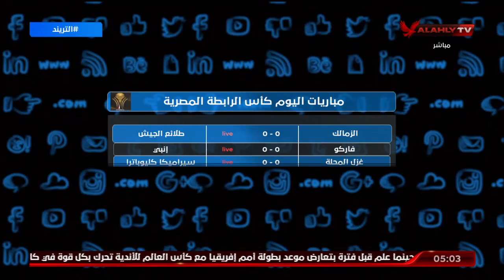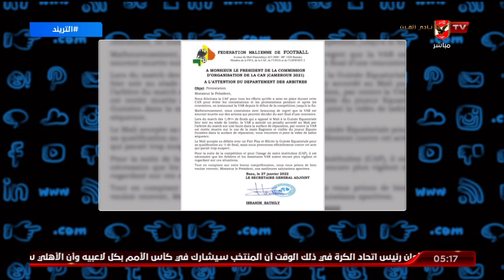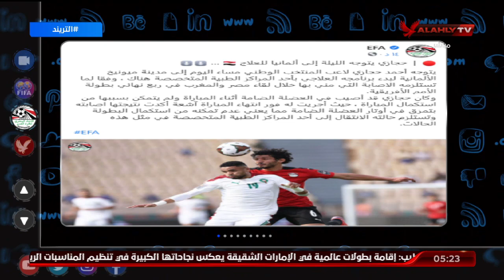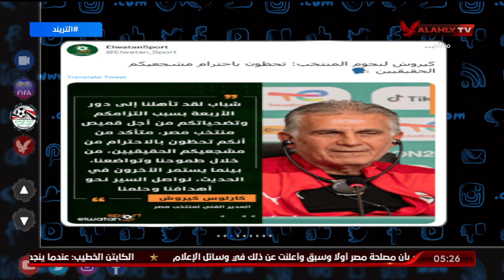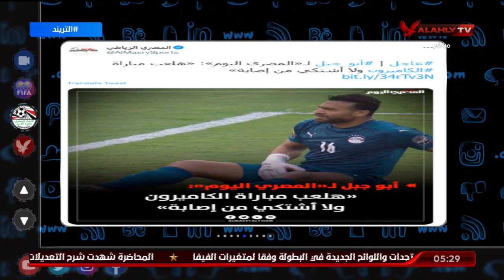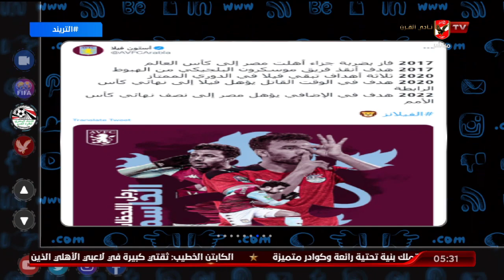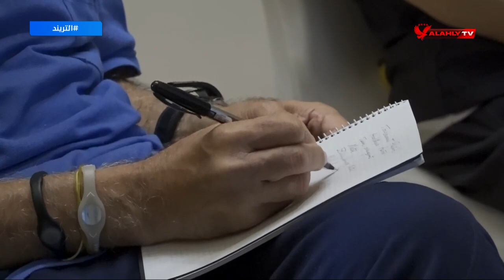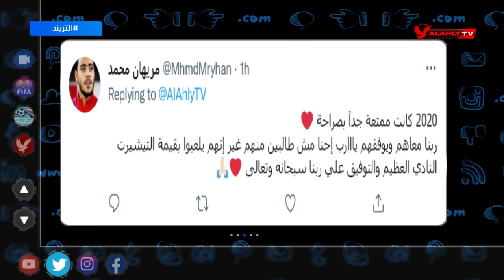الحلقة الكاملة | التريند مع محمد سعيد | 1-2-2022